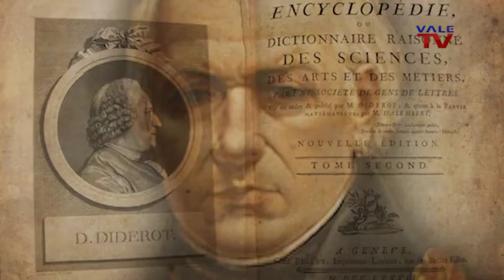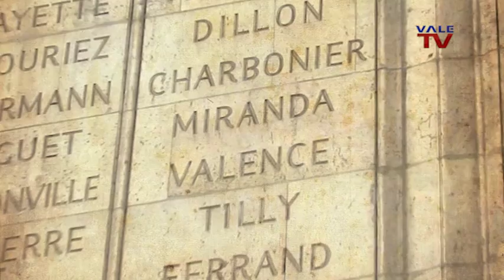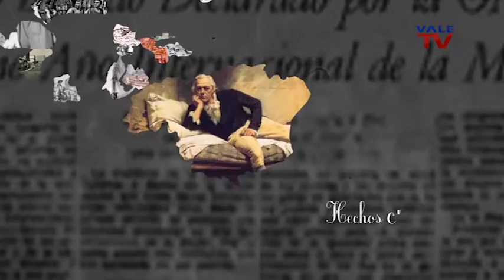Hechos Claves de la Historia de Venezuela: El Primer Criollo Universal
Hechos Claves de la Historia de Venezuela, es una serie de microdocumentales producida por VALE TV y conceptualizada por el historiador Tomás Straka.

El primer criollo universal

Pocos hombres vivieron su tiempo como lo hizo Francisco de Miranda (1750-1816).  Y pocos lograron sintetizarlo mejor para legarlo al porvenir.  Miranda –“el primer criollo universal”, según Mariano Picón-Salas-  fue participó en las tres revoluciones más significativas de la no en vano llamada “era de las Revoluciones”: como soldado del ejército español, combatió en la Revolución norteamericana de Independencia; como exiliado y gran conspirador contra el dominio español en América, fue mariscal del ejército francés en la Revolución Francesa; y como líder de la revolución de independencia hispanoamericana, fue diputado, generalísimo y dictador comisario de Venezuela.

Desde que salió de su natal Caracas, tuvo una vida trepidante.  Súbdito, como todos los venezolanos de entonces, de España, entró a su ejército, y se distinguió combatiendo en África, en el Caribe y en Norteamérica.  Lector voraz, curioso de todos los temas, hombre de la Ilustración como pocos, poco a poco asumió para sí las ideas revolucionarias, con las que en parte había tenido contacto en Estados Unidos.  Cuando, por un pleito entre facciones de poder, tuvo que exiliarse de los dominios españoles en el Caribe, siguió una vida de trotamundos por Europa, conociendo a muchos de los grandes personajes de su tiempo –la zarina Catalina La Grande, Joseph Hayden, a George Washington, Jeremy Bentham, entre otros- y promoviendo el plan de una gran revolución en la América Española.  Esperando encontrar apoyo, marchó a Francia cuando estalló en ella su Revolución.  Incorporado a sus ejércitos como oficial, se distinguió en combate, se sumergió en su política, llegó a correr el riesgo de ser guillotinado, hoy su nombre aparece en el Arco del Triunfo, pero no logró el respaldo para levantar a Hispanoamérica.

En 1806 probó suerte por cuenta propia, con dos expediciones a Venezuela que no lograron su cometido.  Pero ya era una figura conocida internacionalmente.  Había influido ya en la siguiente generación a través de una organización a la que muchos pertenecieron, la Logia Lautaro.  Bernardo O´Higgins fue su discípulo más cercano.  Retornado a Londres, cuando en 1810 se estableció el primer gobierno autónomo en Caracas, fue contactado por Simón Bolívar, agente diplomático del mismo en Londres, y regresó a su patria.  En los siguientes dos años jugó un papel clave en la proclamación de la independencia y en la conducción inicial de la república.

A Miranda se le debe no sólo la formación de muchos de los principales líderes de la independencia, como O’Higgins, Bolívar y, a través de la logia, José de San Martín; se le debe en gran medida la idea de una América Hispana libre e independiente.  El nombre de Colombia y la bandera de tres países son obra de su capacidad de creación.

La Gran Caracas:
-Red Nacional: Canal 5
-Simple TV: Canal 114
-Inter: Canal 10
-SuperCable: Canal 52
-NetUno: Canal 4